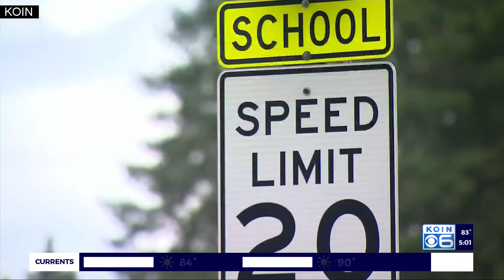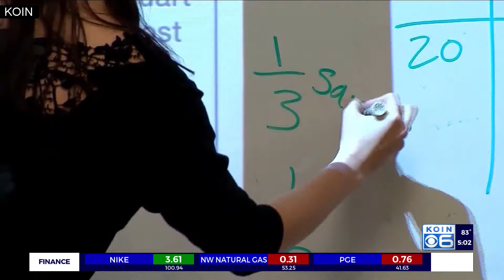Inslee 'strongly urges' districts to implement distance learning plans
Following a landslide victory in Tuesday's primary election, Washington Governor Jay Inslee will give an update Wednesday to his state's response to the coronavirus pandemic.